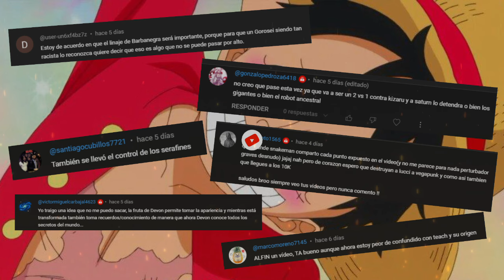LA VERDAD DEL MUNDO: El NOMBRE del REINO ANTIGUO y la MUERTE DE VEGAPUNK | Teoría One Piece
Les traigo el *ANÁLISIS del ONE PIECE 1108* . Daré mi opinión de cada punto, en especial *LA VERDAD DEL MUNDO* . ENTRA YA y descubre mi opinión y análisis sobre todo lo que nos dejó este capítulo 1108 de One Piece, en especial ¿Qué información revelará Vegapunk al mundo? Mientras surge la gran pregunta ¡¿Vegapunk murió o no?! Lo que acompañado de un gran detalle puede darnos la respuesta mientras a su vez vemos a Saturn descontrolado ¿Tiene razón de ser esto? ¡Y más en este vídeo!

00:00 - Introducción
01:58 - PARTE 1: MUERTE DE VEGAPUNK
05:34 - PARTE 2: LA VERDAD DEL MUNDO
14:11 - PARTE 3: SATURN PERDIÓ EL CONTROL
15:30 - PARTE 4: ¿LUFFY VS SATURN?

*Imágenes utilizadas, créditos a quienes corresponde*

Los coloreados de las imágenes que uso en el vídeo son de los Artistas:
- AhmEd

- Créditos de las demás imágenes a quienes corresponda.
- *En caso de haber utilizado un diseño tuyo y no esté el crédito, puedes decirlo con total libertad y pondré el correspondiente crédito.*
- *Yo no soy propietario de One Piece. Yo no soy propietario de ninguna de estas imágenes.*

*Cualquier tipo de acoso, discriminación o insulto hacia mis nakamas o mi persona, será motivo de bloqueo instantáneo en el Canal.*